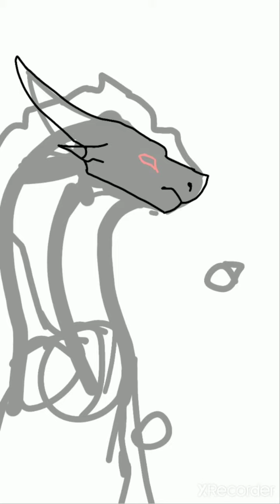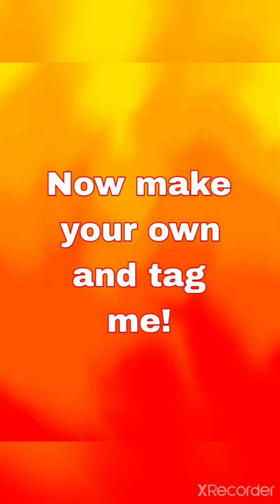30 WOF challenge!!! Day 3 of 30!!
so
yeah